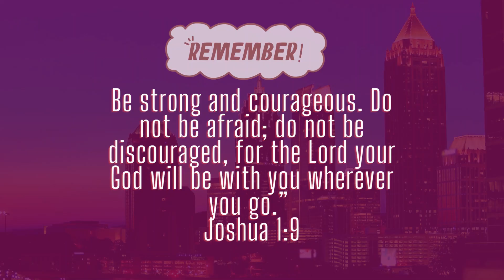Crumbl Cookies Review 2023 Maple Bacon, Mint Chip, Chocolate Chip, Double Chocolate Brownie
Hey, Y'all! In today's video, I have a review and taste test of the Crumbl Cookies Review 2023 Maple Bacon Mint Chip Chocolate Chip Brownie. Have a blessed and beautiful day 💜 K René

💕NEW CHANNEL'S

Zennioptical⬇
Check out this link if you would like to save some coins

💸Hey! Try it using my code and you’ll get $5. QTZKTRB

IGUHHGX

💌   MAILING ADDRESS
Kenyetta(K René)
We love receiving goodies from you all!! (However, do not feel obligated to send us anything I am grateful for y'all watching each of my videos and talking with me in the comments) You all are AWESOME!

🌸  FILMING EQUIPMENT
CAR MOUNT
RING LIGHT
SD CARD

🐘 FAQ
When is your DOB? February 17th, 1983

Where do you find all your music?

How do you save money when shopping online? I get PAID to shop online by using this completely free app that I love!!

Hey, Y'all!  On my channel, you will find, motherhood, hauls (Grocery + Shopping), lifestyle vlogs, and more. I love faith (God), family (My hubby & crew), food & cute stickers, and things.💜 hope you join me in my adventure!

🎈Keep the Hope, Keep the Faith, and Keep Praying ~K René